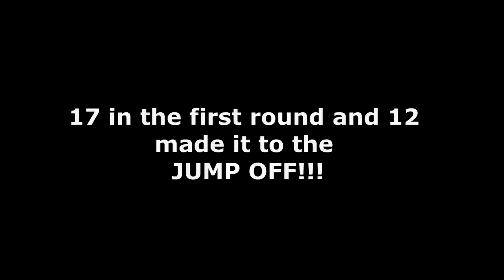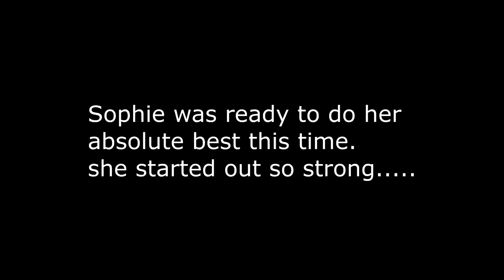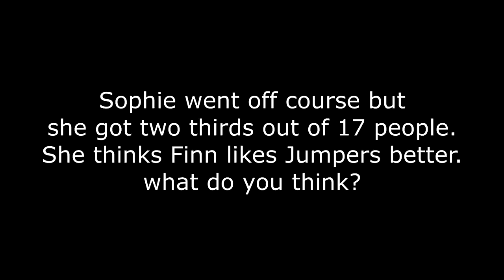BIG Disaster At Finns First Jumper Show!